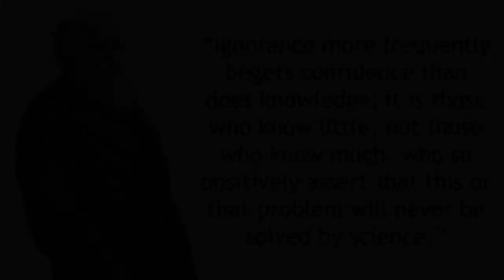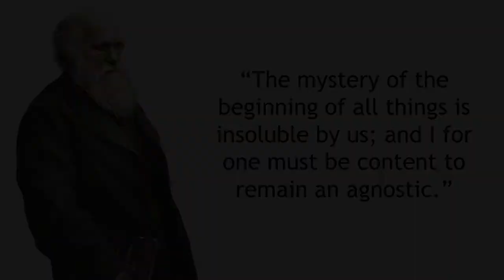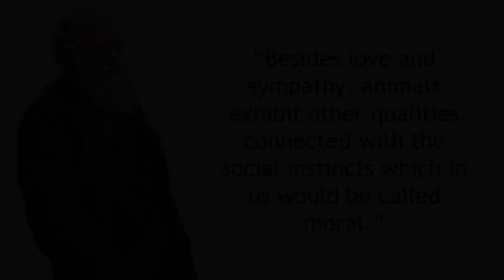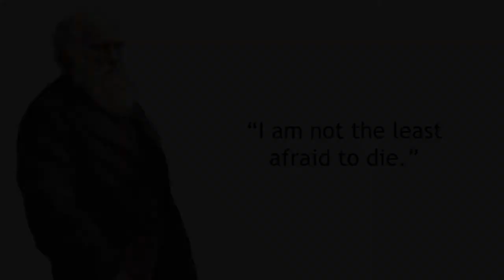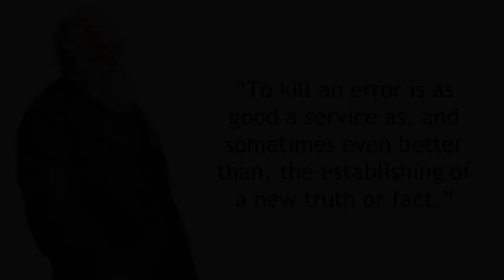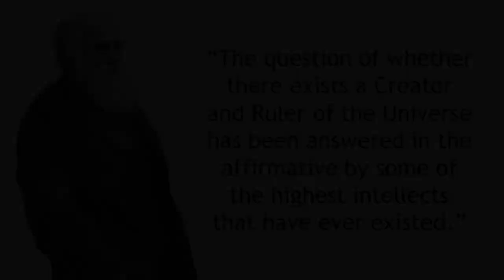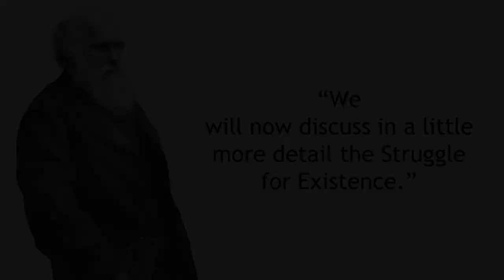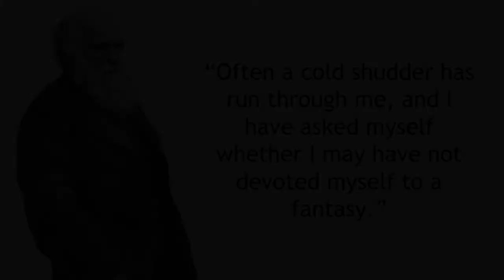40+# Inspirational Quotes From Charles Darwin | (Author of The Origin of Species)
Born in 1809 in Shrewsbury, Shropshire, Darwin was fascinated by the natural world from a young age. Charles Robert Darwin transformed the way we understand the natural world with ideas that, in his day, were nothing short of revolutionary. In 1825 Darwin enrolled in medical school at the University of Edinburgh. Recommended by one of his Cambridge professors for the role as naturalist and companion to the ship's captain, Robert FitzRoy. In no rush to take holy orders, in 1831 Darwin accepted an offer to embark on a five-year voyage aboard HMS Beagle. On his travels Darwin had collected finches from many of the Galápagos Islands (off the coast of Ecuador), which helped him to formulate his idea. In 1859, Darwin published the contentious but now-celebrated book, ‘On the Origin of Species’. The Descent of Man, and Selection in Relation to Sex - which Darwin published in 1871 - fuelled even greater debate as it suggested that humans descended from apes. Inspiration Quotes from the man who taught us evolution.